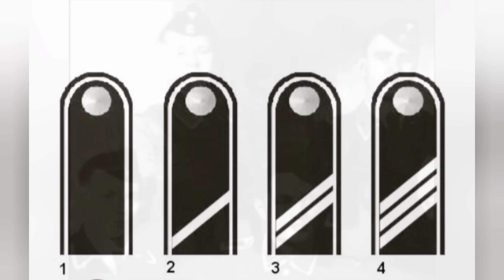ТРАВНИКИ – Фабрика ГОЛОВОРЕЗОВ из Бывших Советских ВОЕННОПЛЕННЫХ